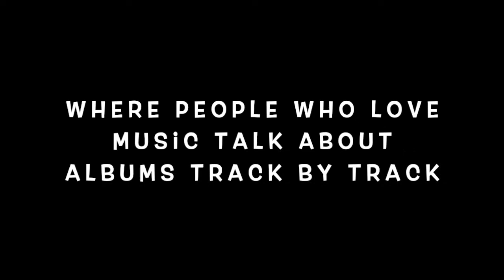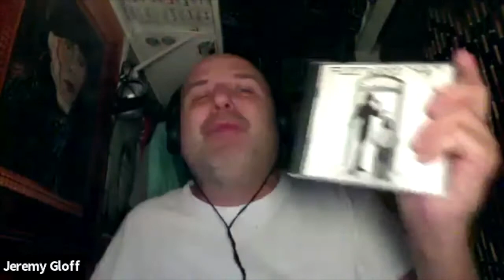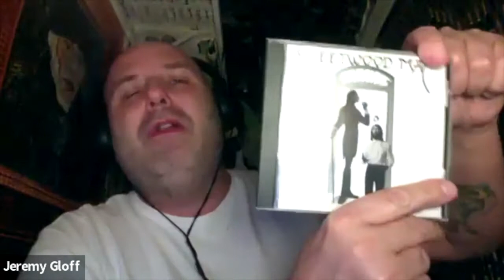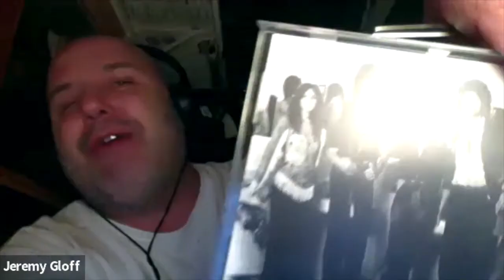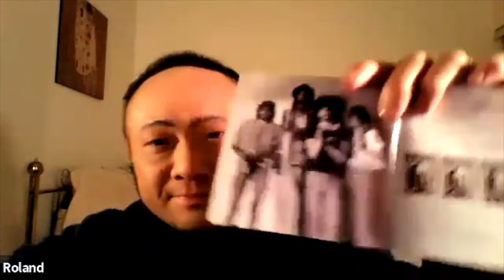Discussing Fleetwood Mac 'Fleetwood Mac' (Phonogenics 101 Episode 54)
In the era of the digital single it's important to remember the artistry of the LP.  During our Phonogenics 101 discussions we take an album we love and discuss it in detail, track by track.  Phonogenics is hosted by Tampa performer/songwriter Jeremy Gloff.